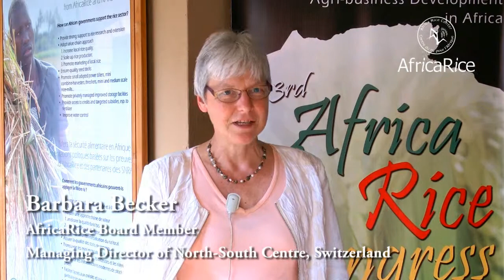3rd Africa Rice Congress Expectations : Dr Barbara Becker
Dr Barbara Becker,  AfricaRice Board Member, Managing Director of North-South Centre, Switzerland, speaks about her expectations for the 3rd Africa Rice Congress, 21-24 October 2013, in Yaoundé, Cameroon.

Video by : Savitri Mohapatra and R.Raman, AfricaRice